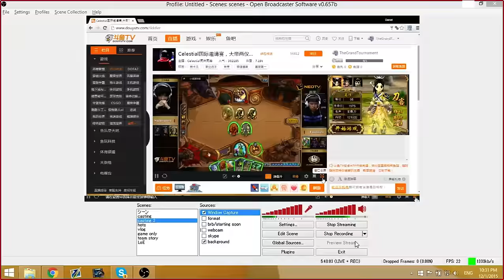Fuoliver vs Surrender - Celestial Invitational #1: Group B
During the Celestial Invitational #1, Fuoliver plays Surrender in Group B

Game 1: 3:22
Game 2: 16:44
Game 3: 29:32
Game 4: 41:18
Game 5: 52:11